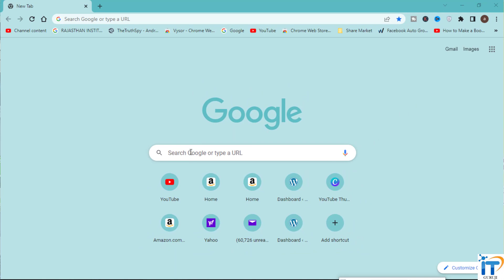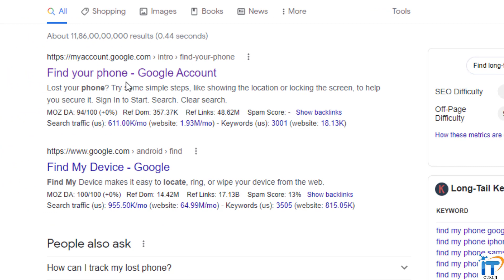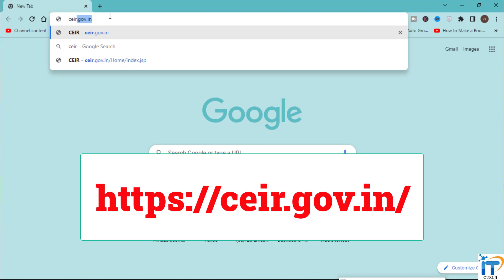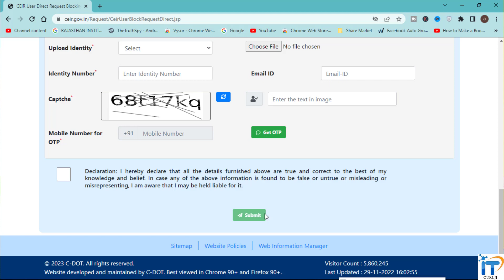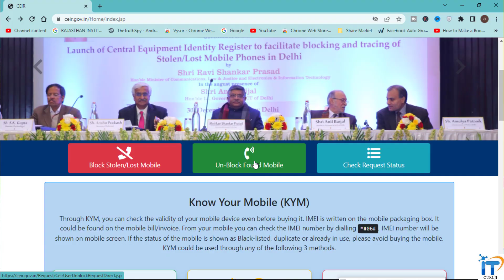Mobile Chori ho Jaye to Kya Kare | मोबाइल चोरी होने पर यह 5 स्टेप जरूर करें | Smartphone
Query:-
mobile chori hone se kaise bachaye
gmail se mobile location kaise pata kare
sim block kaise kare
mobile chori ho jaye to kya kare kaise pata kare
mobile chori ho jaye to location kaise check kare
mobile chori ho jaye to kaise dhundhe
mobile chori ho jaye to kya karen